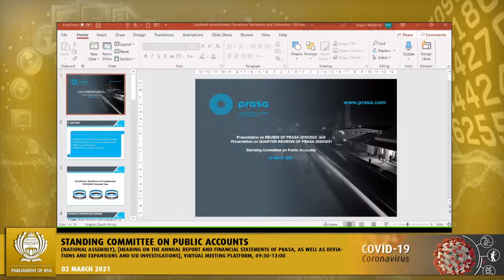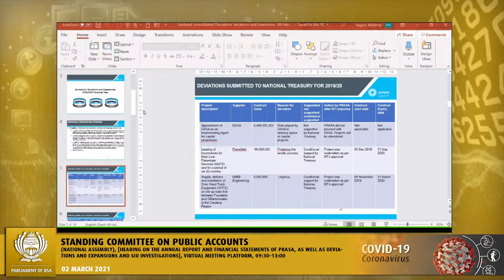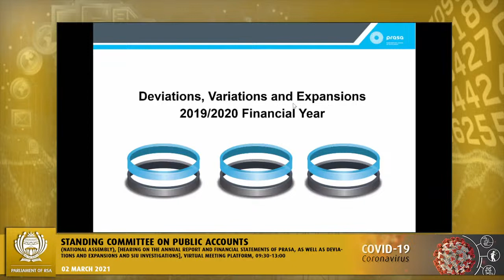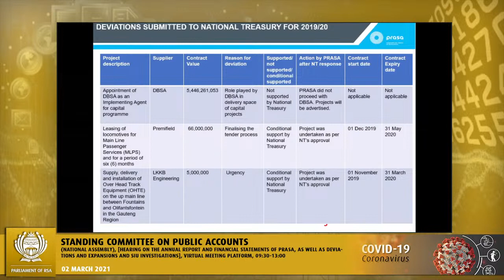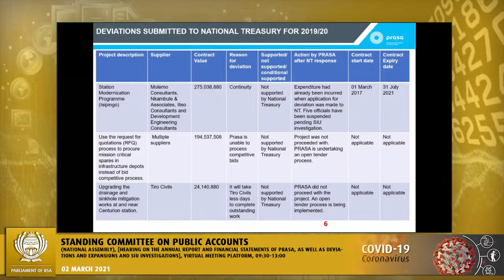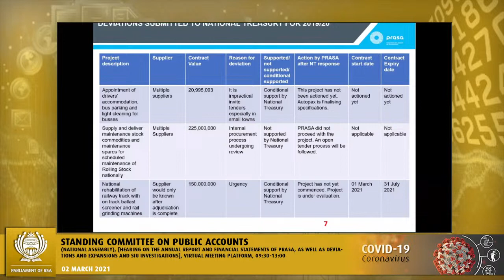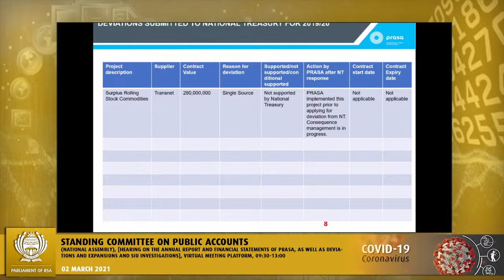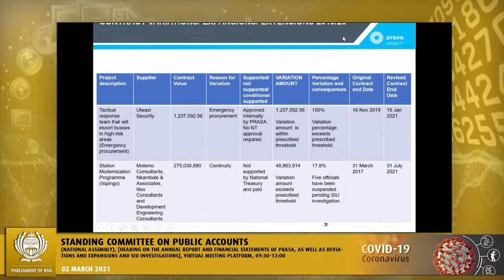Standing Committee on Public Accounts, 02 March 2021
Standing Committee on Public Accounts, (National Assembly), [Hearing on the annual report and financial statements of PRASA, as well as deviations and expansions and SIU investigations], Virtual Meeting Platform, 09:30-13:00